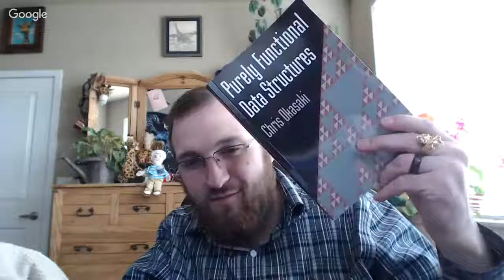CryptoCandor Live with Charles Hoskinson Cardano